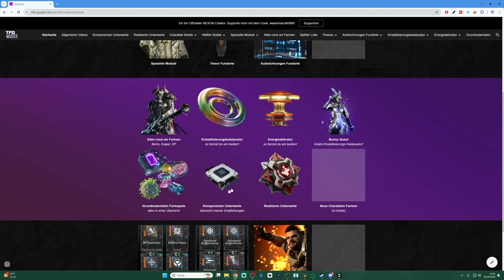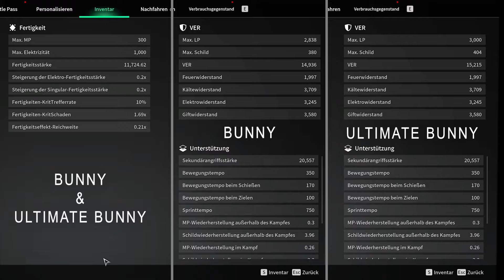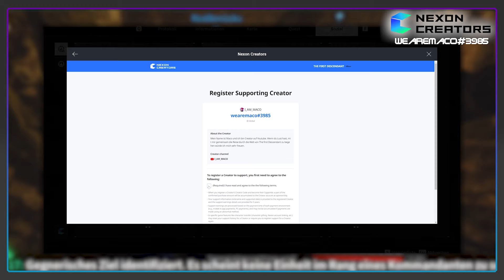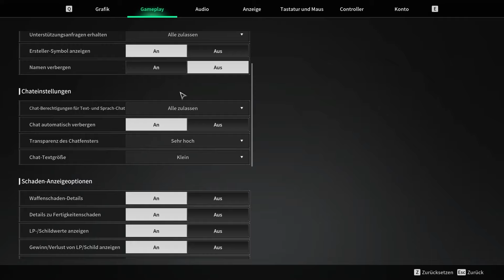🤯30+ Tipps für deinen Einstieg😵 | The first Descendant | 4K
🎮 Mehr Infos zum Game beim Aufklappen 👇

Beschreibung: TFD ist ein 3rd-Person-Looter-Shooter, entwickelt mit der Unreal Engine 5. Kämpfe mit eigenen Fähigkeiten fürs Überleben der Menschheit! Besiege Bosse in 4-Spieler-Koop-Missionen! Sei ein Nachfahre! (QUELLE: STEAM)

Titel: The First Descendant
Genre: Loot Shooter
Entwickler: NEXON Games Co., Ltd.
Publisher: NEXON

MEIN GEAR:
MAUS: Razer Basilisk Ultimate
TASTATUR: Razer Cynosa V2
MIKRO: Shure SMB7
Webcam: Logitech G922

YT Tags